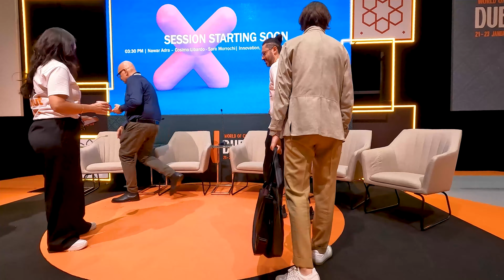World of Coffee Dubai Panel Discussion | Party With G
World of Coffee Dubai Panel Discussion | Party With G Insta: party.with.g